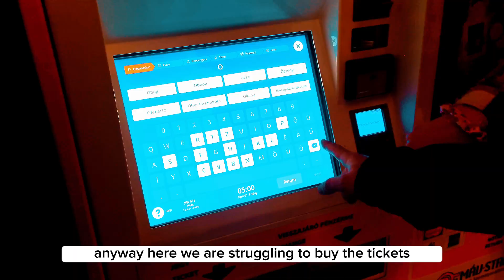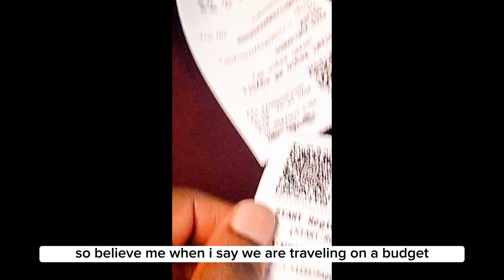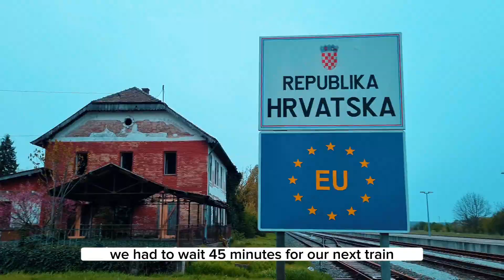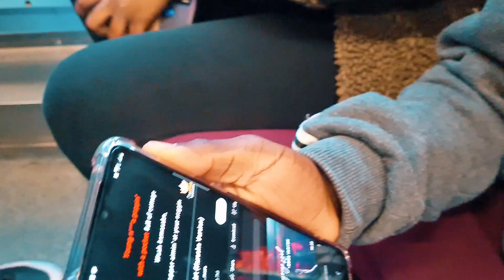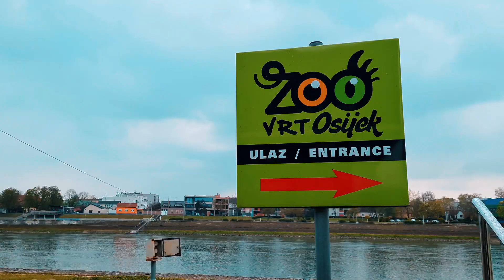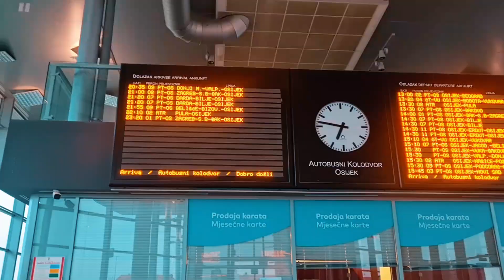Budget travel to Croatia with us!🇭🇷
❗️❗️Change the video quality from the menu for better viewing❗️❗️
Socials

Music credits
Why are you lying-
Essence- Tems and Wizkid